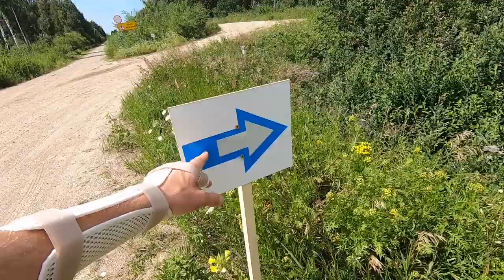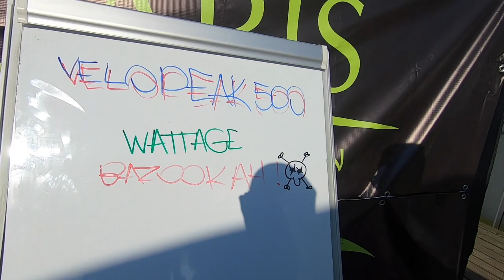VELOPEAK500 : Periferijos Spąstai. Pradžia / vlog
Boilerių org komitetas pristato!